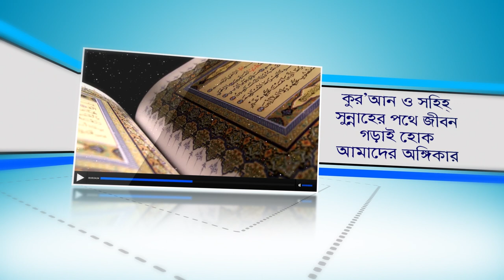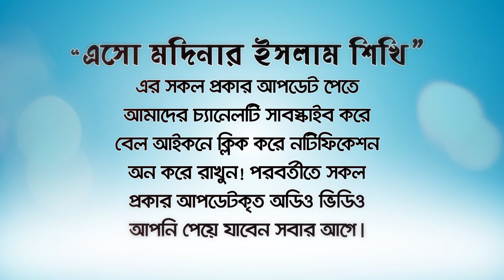৪টি আমলে দাম্পত্য ও পারিবারিক সার্বিক সমস্যা দূর হবেই! BANGLA LECTURE by Rafiq Bin Lokman Madani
৪টি আমলে দাম্পত্য ও পারিবারিক সার্বিক সমস্যা দূর হবেই!
 এই ৪টি আমলে বাসা-বাড়ির সার্বিক সমস্যা দূর হবে এবং বরকত আসবেই
দাম্পত্যজীবন সুখময় করার উপায়!
পারিবারিক সমস্যা আর নয় সহজে দূর করুন!
বাসা-বাড়ির সমস্যার সমাধান।
বিবাহিত জীবন নিয়ে টেংশন নয় ৪টি উপায়ে দূর করুন!